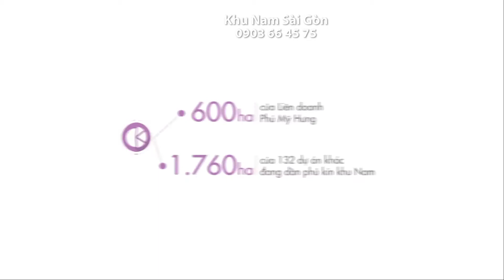Hạ Tầng Giao Thông Khu Nam Sài Gòn - ToanTranVillas - 0903664575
Một loạt dự án giao thông đã và đang triển khai tại Khu Nam Sài Gòn để kích nhu cầu phát triển khu vực này thành công rồng hướng ra biển Đông.
Xem để nắm được thông tin khu nam phát triển như thế nào trong thời gian tới.